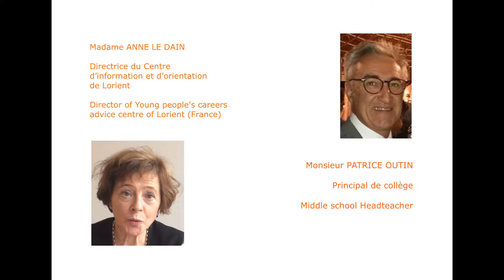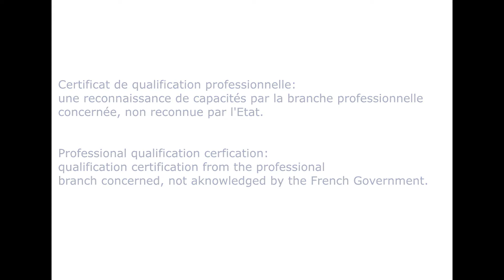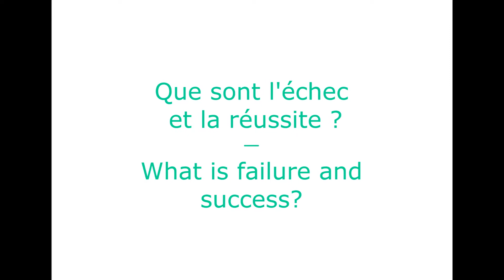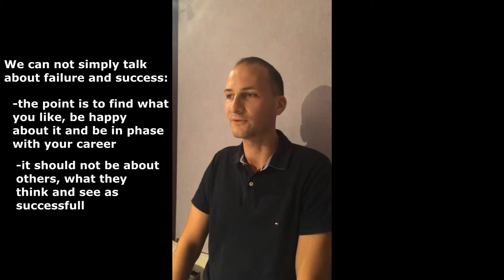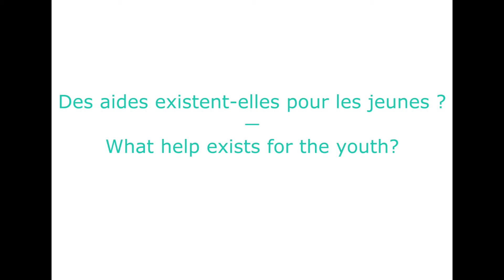De l'échec à la réussite - From failure to success (English subtitles)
Comment rebondir après un échec ? Qu'est-ce que la réussite ?
Grâce à bon nombre d'intervenants, les points importants et les questionnements les plus fréquents lors de son orientation scolaire ou pendant l'insertion professionnelle sont soulevés.
"De l'échec à la réussite", un film proposé et réalisé par Ann-Charlotte Coussi, Hélène Gautier et Eliska Krychova avec la participation de With help from.

Financé par le programme Erasmus +, le projet NetMe-In coordonné par la Freref a été officiellement lancé les 5 et 6 octobre 2015 à Breda aux Pays-Bas lors de la réunion de lancement de projet. Il vise à sensibiliser et orienter les jeunes dans la construction de leur identité numérique professionnelle.